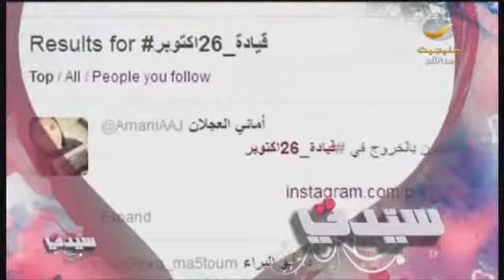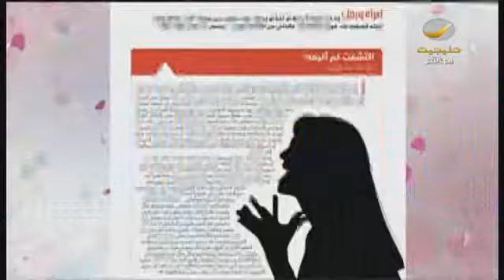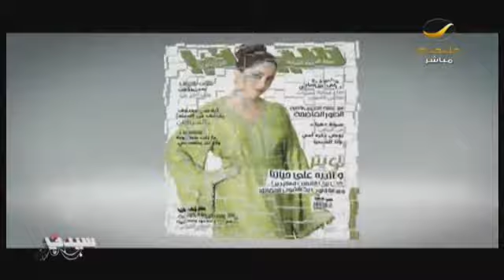"أكره زوجي لأنه يحبني" قلة رضا من المرأة أم هوس الرجال السبب!